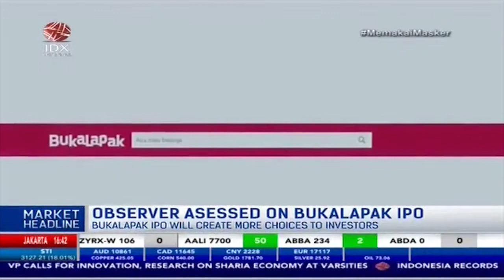With High Market Cap, Bukalapak IPO Will Give Impact to Capital Market